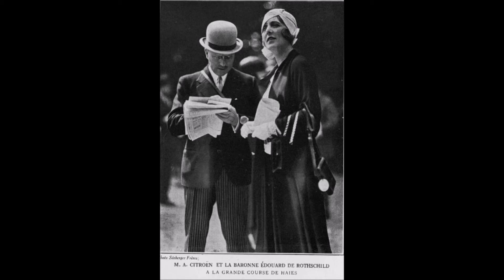Discours andré CITROËN